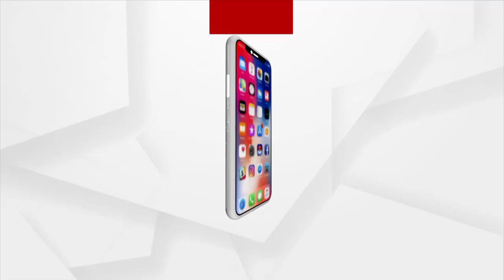HEADLINES 9AM | 16 OCT 2021 | Argus News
HEADLINES 9AM